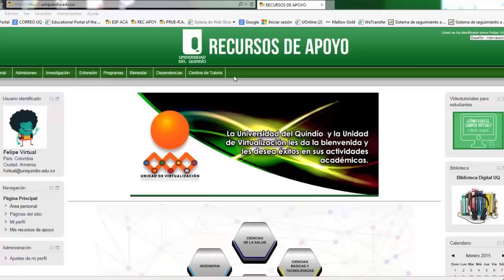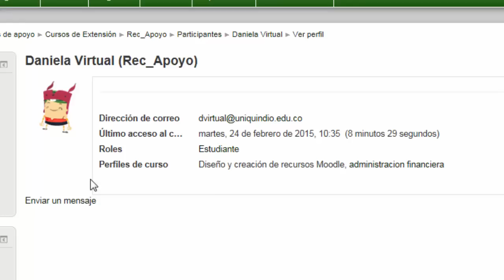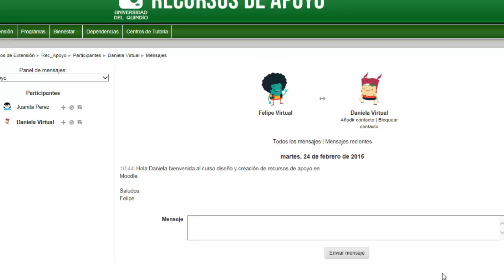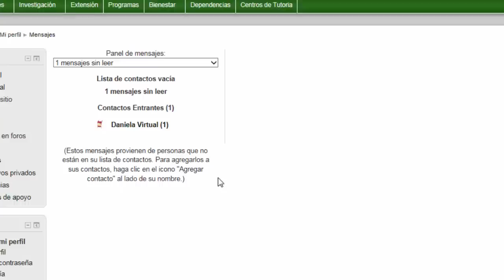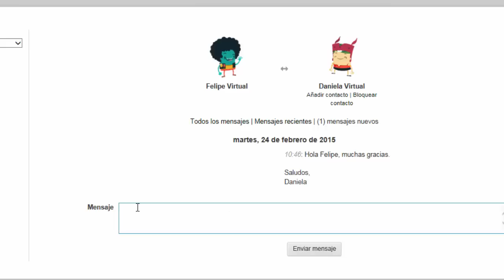Sistema de mensajería en Moodle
Videotutorial que indica el funcionamiento del sistema de mensajería de Moodle